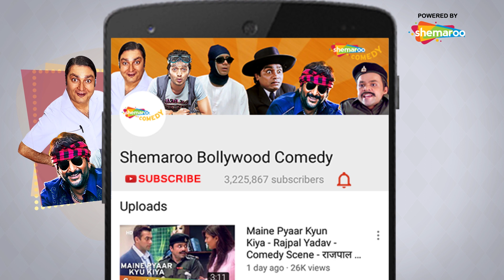Sanjay Mishra VS Rajpal Yadav - Comedy Laughter Championship Season 03 # Shemaroo Bollywood Comedy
Comedy Laughter Championship Season 3 is a new series of handpicked super funny scenes from Bollywood. Watch these funny scenes and have a great laughing time.  Vote for your favourite comedian and make them win the championship.

Movie Name:
1) Golmaal: Fun Unlimited - Sanjay Mishra
2) Mujhse Shaadi Karogi - Rajpal Yadav